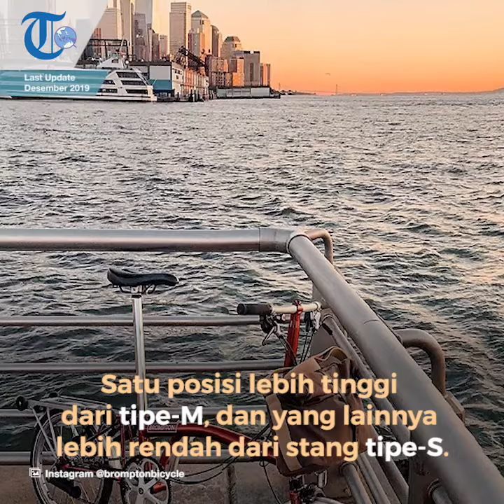Sepeda Lipat Brompton (Brompton Bicycle), Sepeda Lipat Mewah Produksi Inggris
TRIBUN-VIDEO.COM – Brompton Bicycle adalah produsen sepeda lipat asal Inggris yang berbasis di Greenford, London.

Sepeda lipat Brompton dan aksesorisnya adalah produk inti perusahaan, terkenal karena ukurannya yang mandiri/ praktis saat disimpan.

Semua model sepeda lipat yang tersedia didasarkan pada kerangka sepeda berengsel yang sama dan ukuran ban roda sepeda 16 inci (37x349 mm).